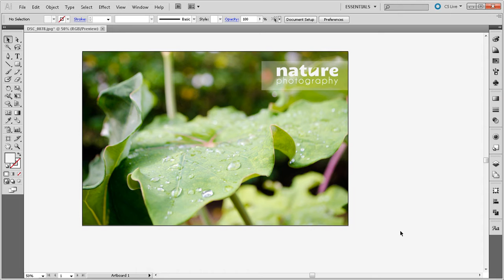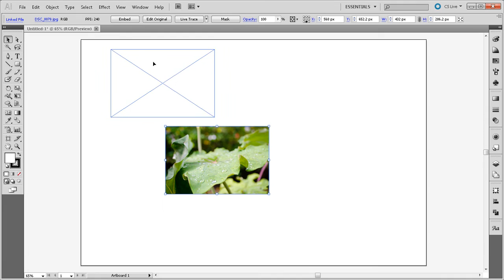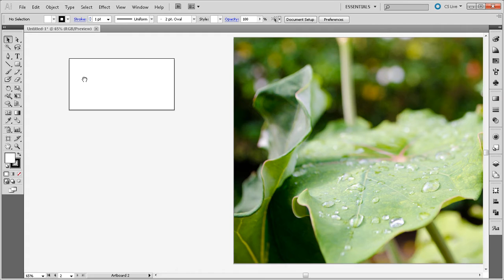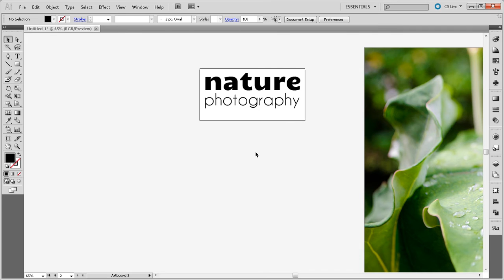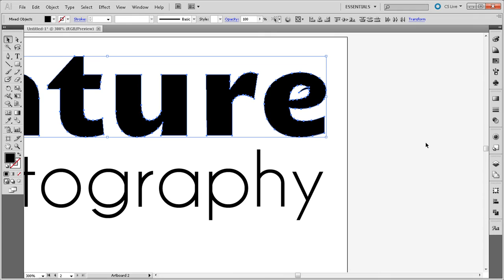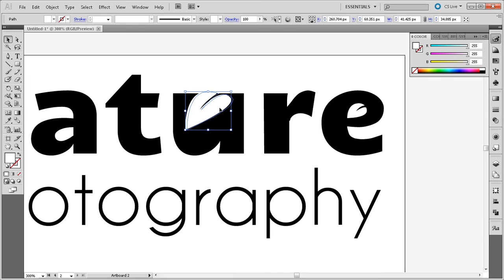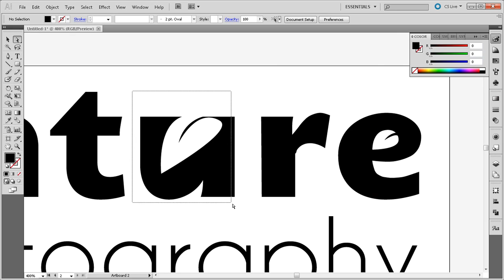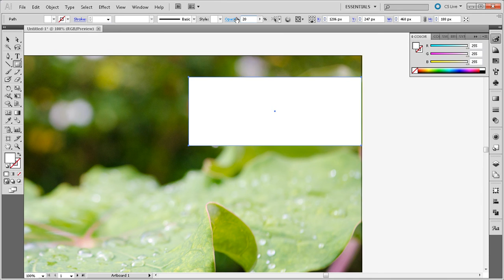Illustrator - Simple Logo and Watermark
By request!

Create a simple typographic logo and make a watermark on an imported image.